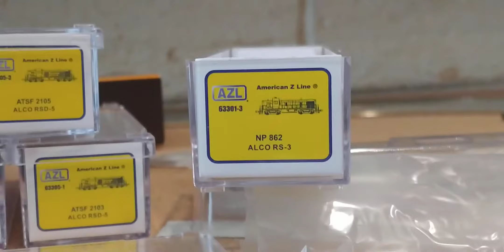AZL 63301 -1 & -2 NP RS3 Locomotives Test Run @ z.scale.hobo 08.02.2020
Test run of two American z line Northern Pacific locomotives at z.scale.hobo